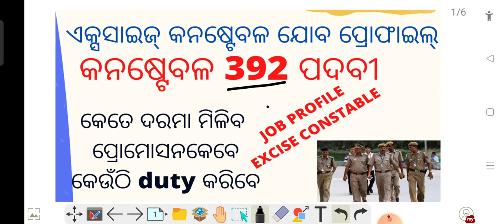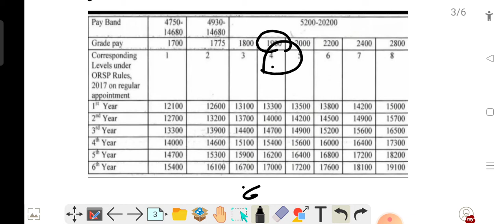ଏକ୍ସାଇଜ୍ କନଷ୍ଟେବଳର କାମ କଣ।Job profile of Excise constable।Salary of Excise constable।ପ୍ରୋମୋଶନ କେବେ।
OSSSC 2841 vaccancy।How to become an excise constable।Job profile for excise constable।Odisha excise constable।Odisha excise constable recruitment।odisha constable।Odisha police constable recruitment।Salary of Excise constable। Excise constable 392 post।